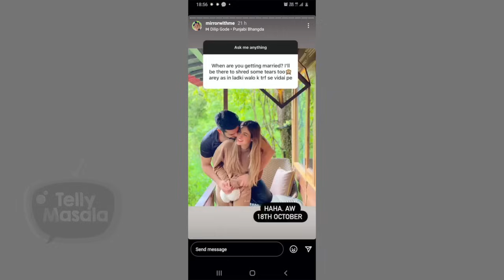This Popular Actor To Marry Fiancèe On This Date, Buys Expensive Lehenga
Wedding bell is ringing as this popular actor is ready to tie the knot with fiancee, his beautiful wife-to-be shared a video trying on her lehenga. Watch the video to know more.